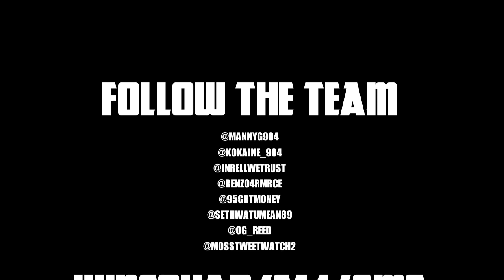MANNY G PERFORMING LIVE AT THE KING OF DUVAL CONCERT @ RAIN NIGHT CLUB JAX, FL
MANNY G GRACING THE STAGE AT THE KING OF DUVAL CONCERT AT RAIN NIGHTCLUB HOSTED BY TJ DA DJ IN JACKSONVILLE, FL.